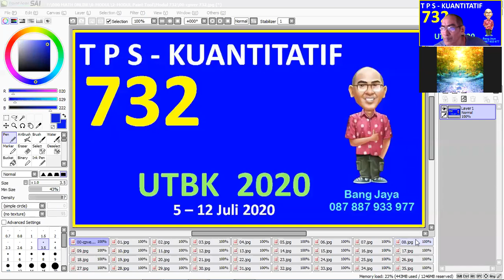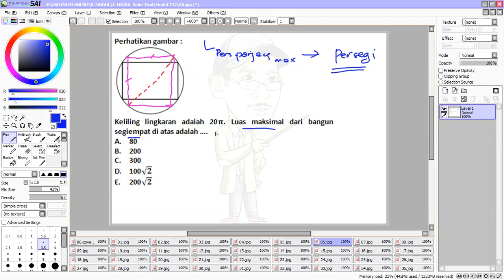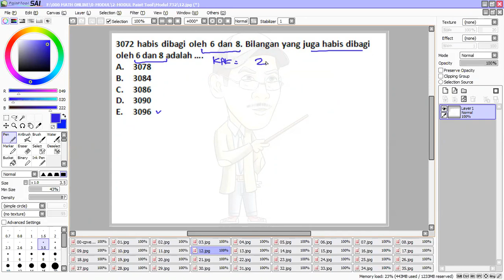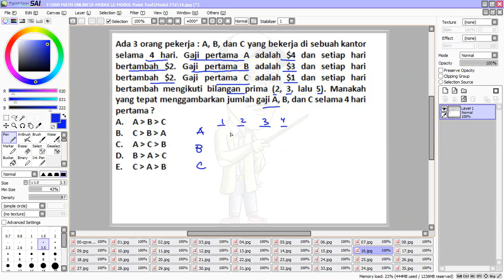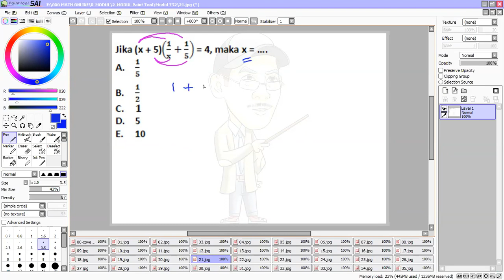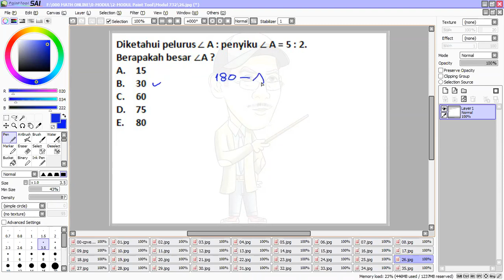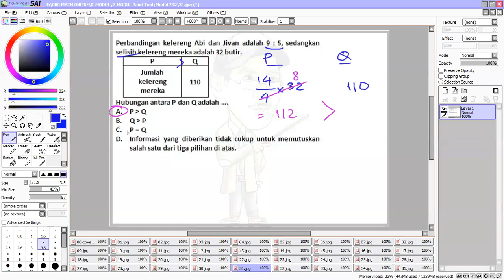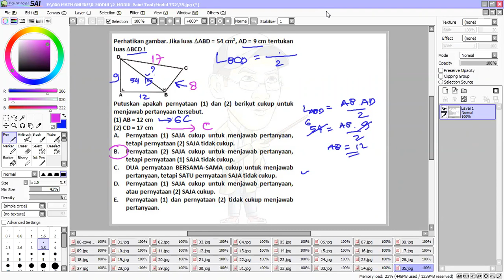TPS 732 23 Juni 2020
Pembahasan TPS UTBK 2020
TPS 732